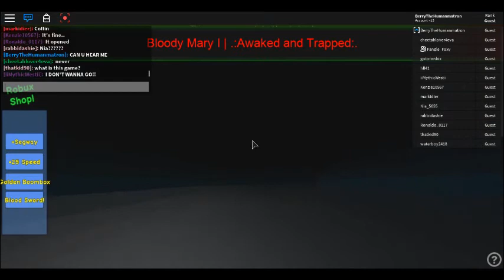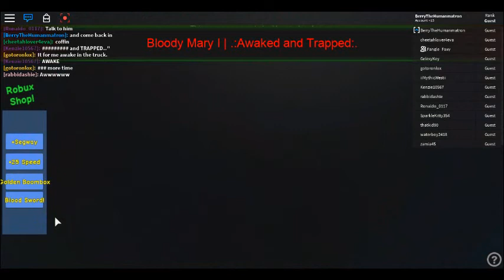BLOODY MARY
we play bloody mary and get freaked out TO THE MAX

If u read down this far Comment "SPOOPY gave me shivers" to earn a sub and shout out